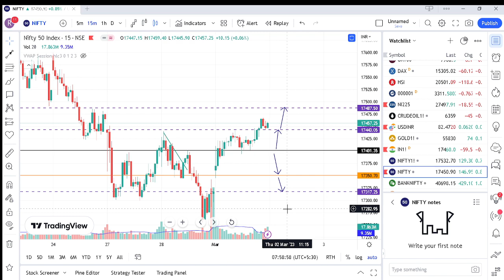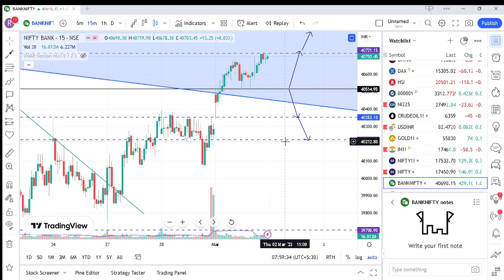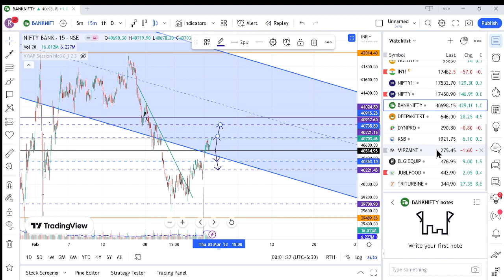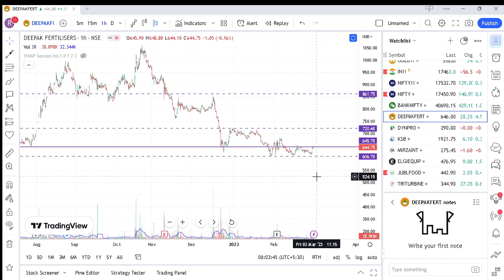How to trade in BankNifty and Nifty today Buy DEEPAKFERT for intraday and positional trading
Nifty and Banknifty intraday trading strategy. Buy DEEPAKFERT for intraday and positional trading